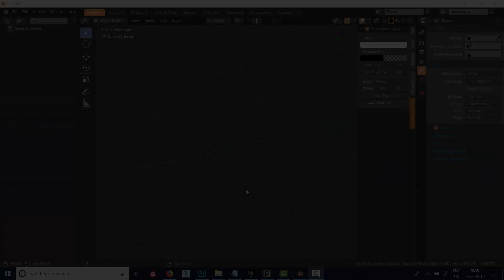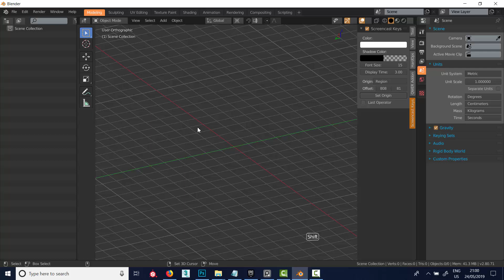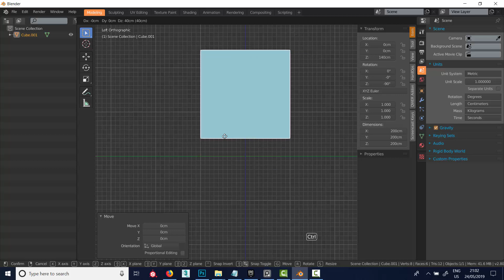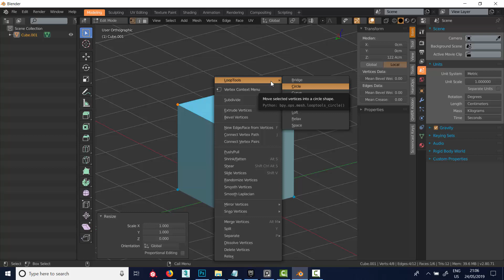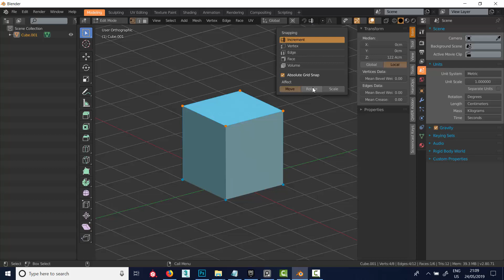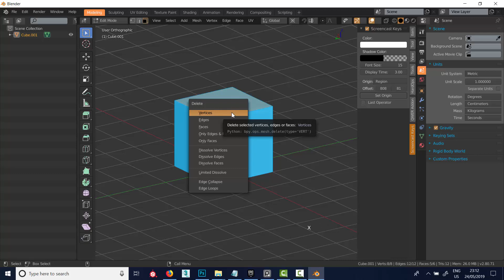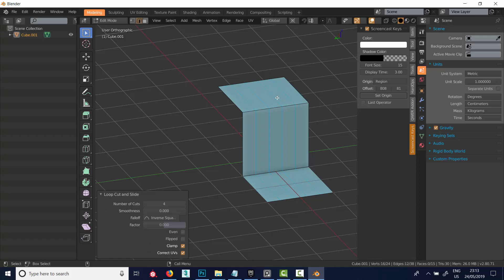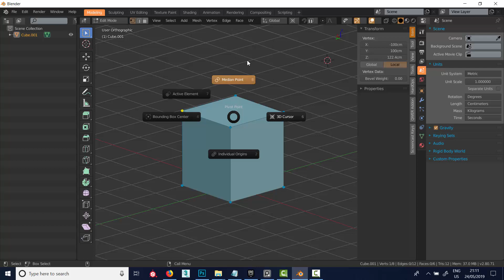Blender 2.80 for 3ds Max users - Part 5 Snapping and Pivots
A look at Blender's solid snapping system and we go more in-depth into how the pivot point features are central to the workflow